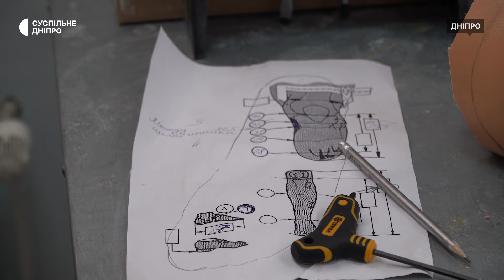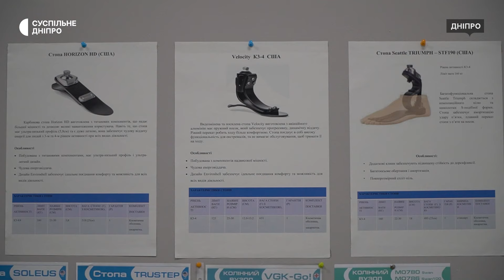«Люди повертаються до повноцінного життя»: як у Дніпрі протезують військових та цивільних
З 2018 року у Дніпрі працює Центр протезування «Без обмежень». Тут протези виготовляють для військовослужбовців та цивільних. За словами заступниці директора Центру протезування Марьяни Логунової, 80% бійців, яких вони протезували, повернулися знову на фронт. В Україні виготовлення протезів та подальше обслуговування — безкоштовне. Людина має отримати основний, для купання та спортивний. З ампутацією верхніх кінцівок – косметичний, механічний, а військові – біонічний. Про процес виготовлення протезів та історії військових, які пройшли реабілітацію — в матеріалі Суспільного.

Кореспондентка Вікторія Пінчук, оператор Юрій Тинні, режисерка монтажу Анастасія Овчаренко